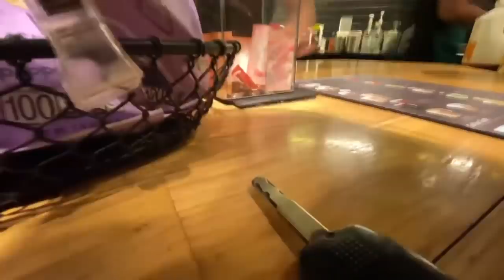Letting the person infront of me decide what i eat! (English only!)